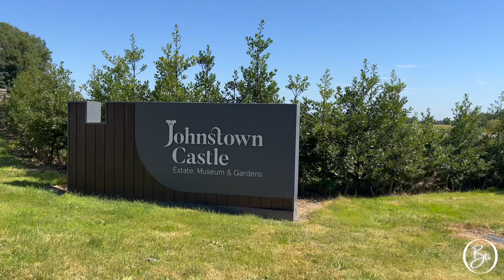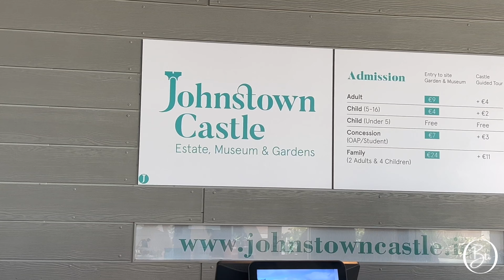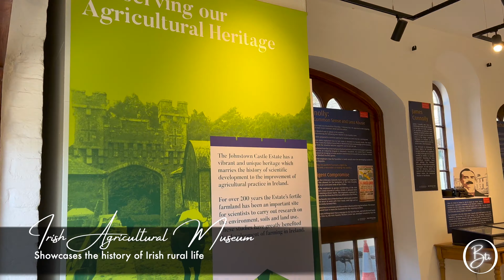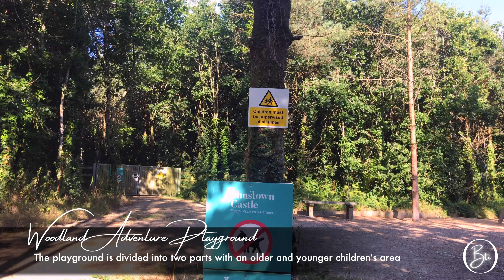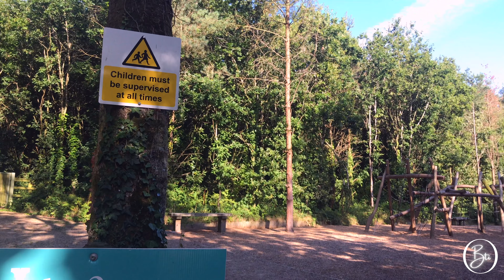FULL GARDEN WALK | JOHNSTOWN CASTLE & GARDENS | IRELAND | WEXFORD | 4K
Johnstown Castle Gardens is located on the Johnstown Castle Estate in  Wexford - 5.5km from Wexford Town.

The Estate offers beautiful gardens & lakes. One of the lakes is the largest inland freshwater in Wexford. Enjoy the beauty and tranquility of the gardens and lakes by taking various pathways throughout the grounds around the lakes and castles - 4km of walking trails.

Discover the Agricultural Museum and indulge in some food at the Café located at the Visitor Centre.